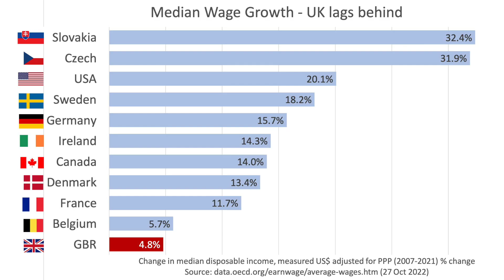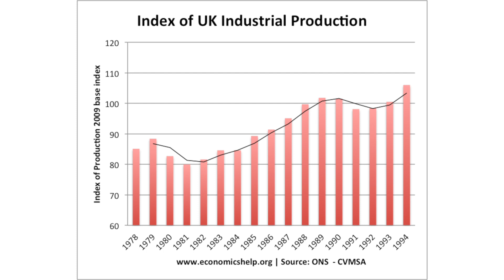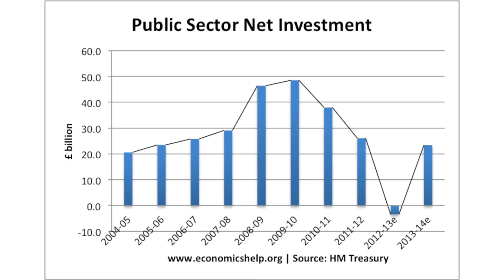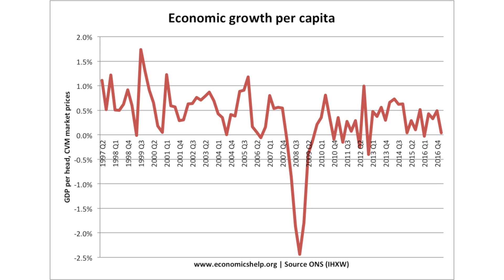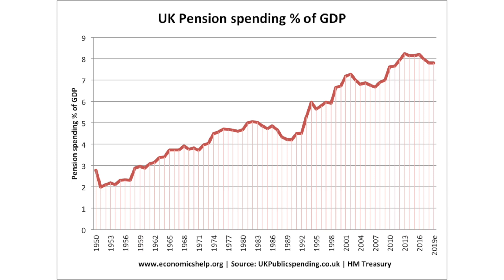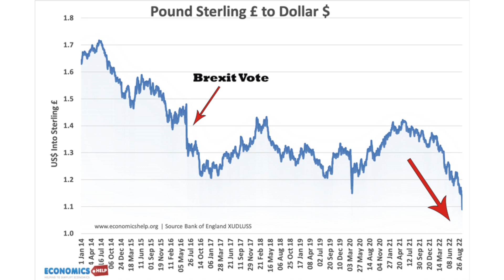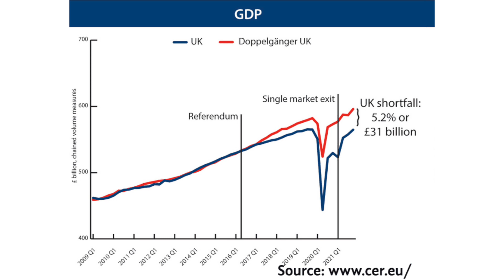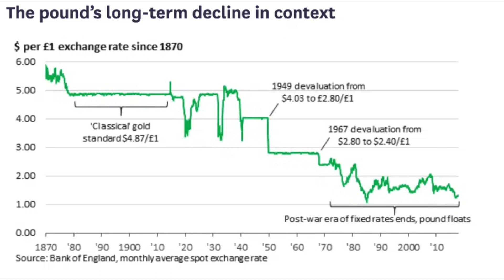The UK's Long Term Economic Decline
A clear explanation of why the UK economy is in decline. Looking at the impact of Brexit, falling productivity, austerity, shortage of workers and government policy.

About